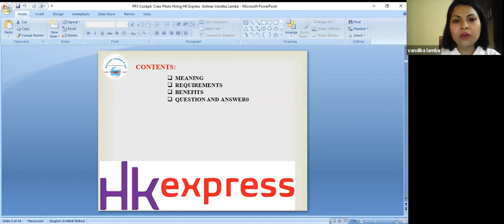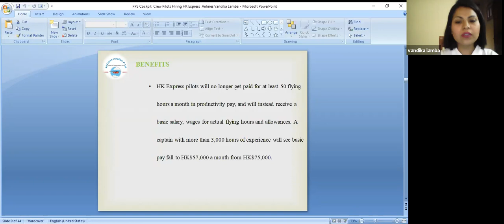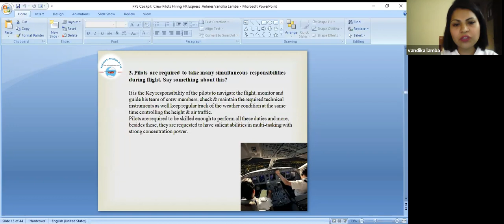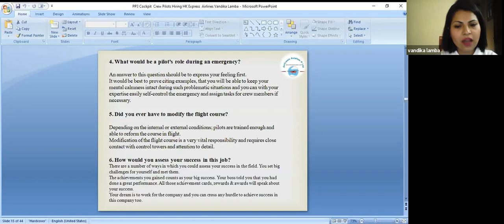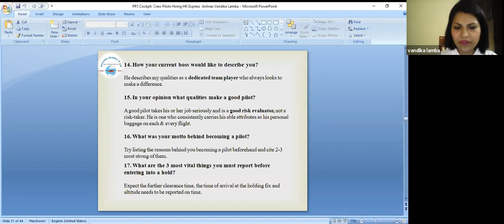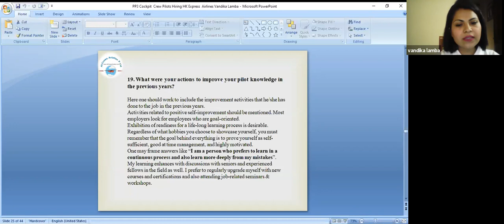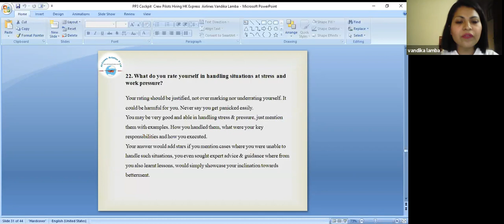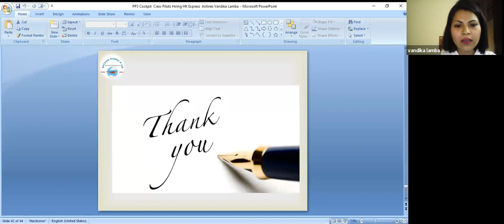Cockpit Crew👩‍✈️Pilots Hiring👮🏼‍♀️HK Express Airlines✈️Vandika Lamba Co-Founder AirCrews Aviation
Cockpit Crew👩‍✈️Pilots Hiring 👮🏼‍♀️HK Express  Airlines✈️Vandika Lamba Co-Founder AirCrews Aviation Pvt Ltd

Step by Step Learn How to Become an International Airline Pilot  :

HK Express   Airlines, Cockpit Crew,Pilots Hiring,